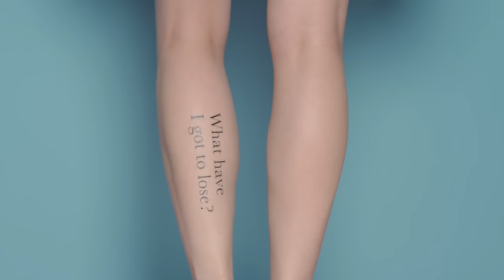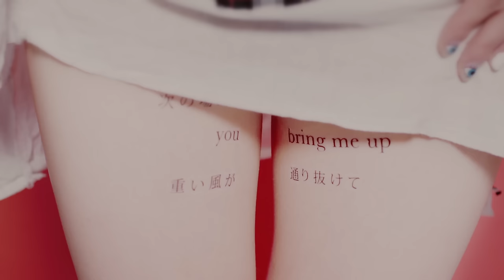AMIAYA - PLAY THAT MUSIC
メジャーデビューアルバム「TOKYO POP」に収録され、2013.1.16より先行配信中の「PLAY THAT MUSIC」のミュージックビデオは、木村カエラなどのアートワークを手がけるアートディレクター・吉田ユニと、サカナクション「アルクアラウンド」のミュージックビデオを手がけた映像作家・関和亮のタッグ作品。
この曲は音楽シーンの奇才、THE LOWBROWSがサウンドプロデュースを手掛け、エレクトロとロックがMIXされた、AMIAYAが世界に発信する“TOKYO POP”を体現する唯一無二のワールドワイドなサウンドになっている。

また、今回のミュージックビデオでの衣装やヘアースタイル、メイクなどをセルフプロデュースし、楽曲、ビデオの世界観を表現した。

AMIAYA
Debut mini Album
「TOKYO POP」
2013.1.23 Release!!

「PLAY THAT MUSIC」先行配信中!!

Music video by ＡＭＩＡＹＡ performing PLAY THAT MUSIC. (C) 2013 Far Eastern Tribe Records, a division of UNIVERSAL MUSIC LLC